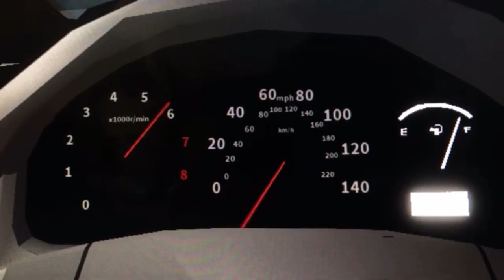2003 Honda Odyssey 2.4L 0-235 MPH Roblox Edition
And Plus Honda Odyssey Is Supposed To Be V6